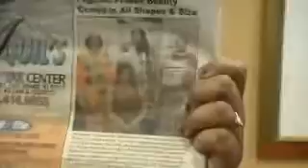MOV1bc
Full FIgure Pagent Registration and Rehersal November 13, 2011 @ Robert Treat Hotel